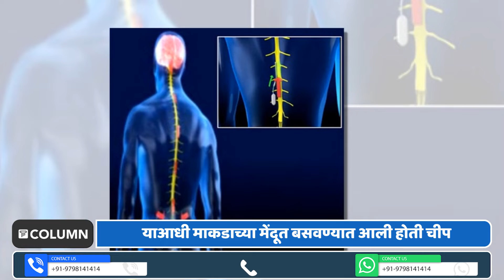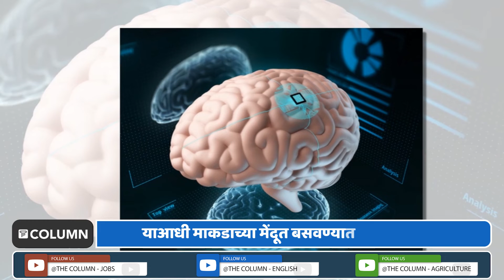मानवाच्या डोक्यात चीप बसवून मेंदू कंट्रोल करणार आणि... Elon Musk चा आणखी एक भयानक प्रोजेक्ट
हॉलिवूडच्या कितीतरी सिनेमांमध्ये आपण पाहिलंय की, कशाप्रकारे एखाद्या व्यक्तीचा मेंदू एका चीपच्या माध्यमातून कंट्रोल केला जातो. पण ते सगळं काल्पनिक असतं. मात्र आश्चर्याची बाब म्हणजे, आता प्रत्यक्षातही असं होताना बघायला मिळणार आहे. एलॉन मस्क यांची न्युरालिंक ही न्युरोसायन्स स्टार्टअप कंपनी या प्रोजेक्टवर काम करतेय. त्यामुळं लवकरच मस्क लोकांच्या डोक्यात चीप बसवून मेंदू कंट्रोल करणार आहे.